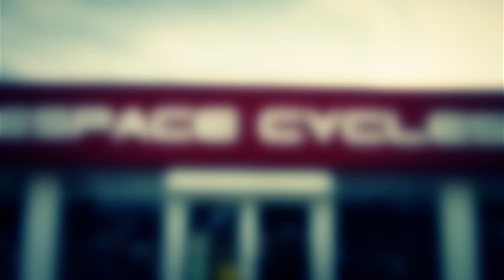GIANT XTC 29er 2013 Composite 3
Une chaîne dédié au vélo.

A la présentation de nouveaux modèles (  Cannondale,Giant,Mavic,Enve etc...) ainsi que des sorties entre potes ou avec es pros.

Avec une préférence pour la marque Cannondale dont je suis un GoodFighter ( ambassadeur ) officiel.
Le tout avec un soins particulier apporté à la qualité des images et des montages.
Vous pouvez également me retrouver sur la page Faceboock dont je suis l'administrateur:

Bon visionnage !